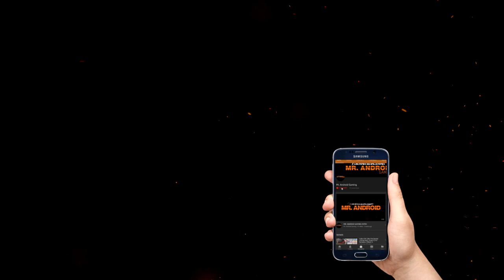Bahubali The Game | Android gamplay | हिंदी में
Build your Rajya, train army and help Baahubali defeat the enemies of Mahishmati

Mahishmati needs your help, Senapati!
Train your army, build your defences, and join forces with BAAHUBALI, KATTAPPA, BHALLALADEVA, DEVASENA and the other heroes from Bahubali and Bahubali 2 movie to push back the ruthless Kalakeya. Using your army and the special powers of Heroes, wage war against the Kalakeyas, defeat them in challenging battles and bring glory to Mahishmati. Play with friends, make clans, and enter into PvP battles with other players from around the world.

FEATURES:
-  Build an undefeatable fort to help Mahishmati become a mighty empire
-  Build archer towers and spear towers to defend your fort
- Ambush invaders with the dangerous spike traps and snake traps
- Destroy your enemy’s army with superior weapons like the arrow machine
-  Research and train your troops using the barracks, the armoury and the war library
-  10 UNIQUE TROOPS from the movie are available for battle
- Smash enemy forts and rajyas using powerful war elephants and long range catapults
- Plunder and capture enemy’s resources with the help of thieves
-  Priests heal your army with the blessings of the Gods of Mahishmati
- Unlock powerful Heroes with glorious powers! Baahubali’s Lion Punch, Kattappa’s Summon Guards and Bhallaladeva’s Chain Mace will strike terror in the hearts of the enemies of Mahishmati!
- Win battles using special Spells and Rally
-  Fight Solo Missions against the cruel Kalakeyas
-  Battle other Players to become the most powerful Senapati in Mahishmati!
-  Make clans with your friends and wage war against other powerful clans for the glory of Mahishmati